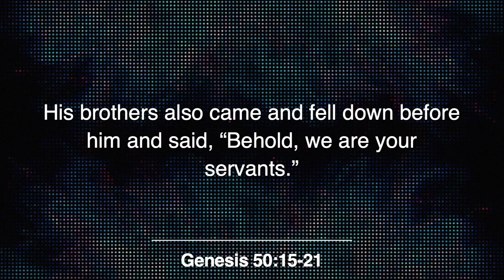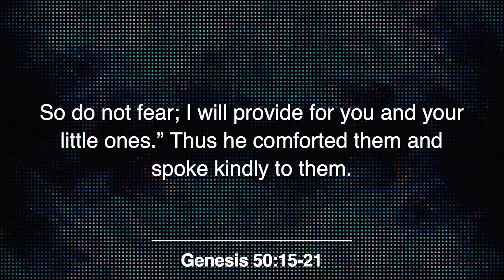Beyond the Breaking Point of Faith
The Joseph Story teaches us that difficult circumstances often bring us to the breaking point of our faith, but nothing can stop God from accomplishing His plan for blessing His people. We move beyond the breaking point of our faith when we trade our fear for faith and trust that God is working out the details of our life for good. (Genesis 50.15-21) November 29, 202. Michael Postell, Guest Preacher